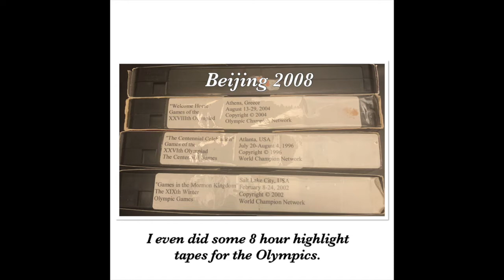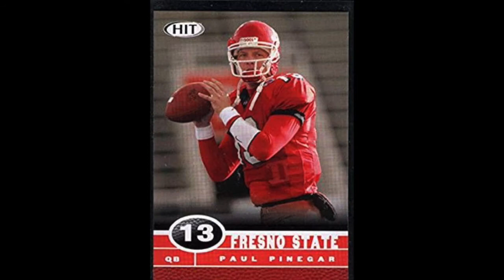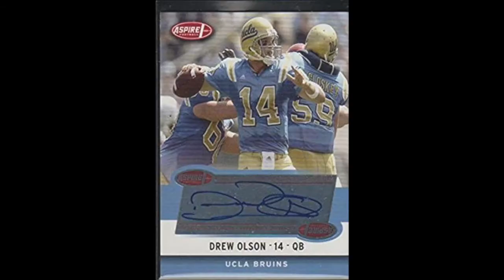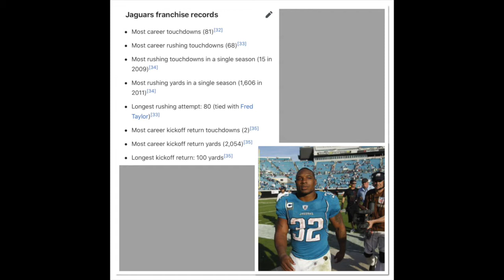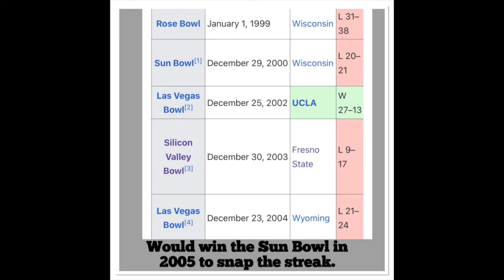My Trilogy At A Dead Bowl Game Chapter 2: UCLA vs Fresno State, December 30, 2003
I began a routeless existence which included me taking in another college football bowl game. After finally breaking through and winning their first bowl game since 1992, Fresno State would try for two in a row against another California college. I would be right there with a front-row seat.

Video used:
2003 Silicon Valley Football Classic, UCLA vs. Fresno State December 30, 2003 from ESPN2.